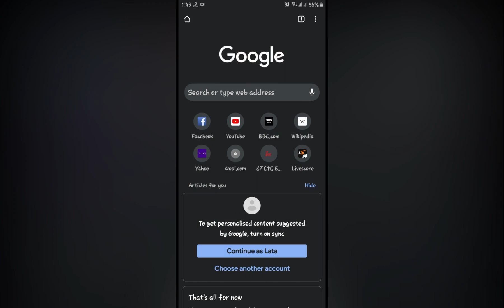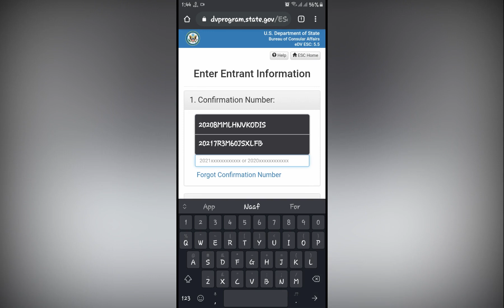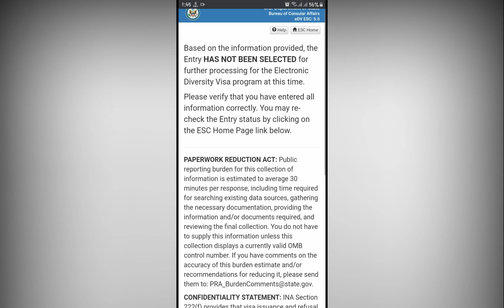Ethiopia | DV 2021 | ተለቋል በስልክ እንደት እንደምታዩ | L2 Tech